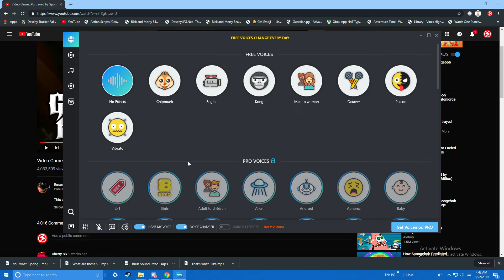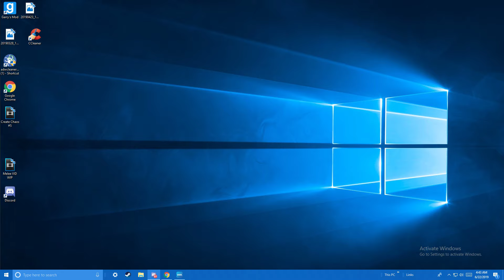mic problems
jaxon mic sound bad